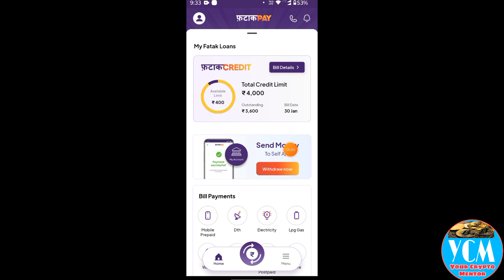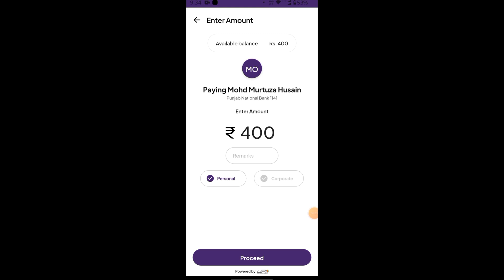Chota Loan ₹400 - ₹4000 ✅ | New Pay Later App Low Interest🔥🎉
Refer code - B750GE

Use Code and get ₹200 Cashback ✌️☝️

Flipkart pay later apply 👇👇

loan kaise le jaldi
pay later loan
pay later loan kaise le
personal loan
pan card se loan
sahi loan dene wala app
good loan application
loan application
personal loan application
2024 loan kaise le
fatak pay
new pay later app
pay later application
pay later best application
small loan app
chota loan app
chota loan dene wala app